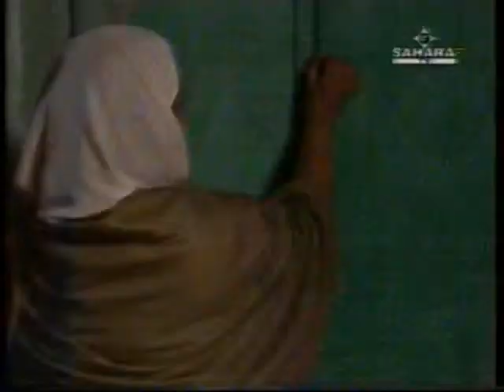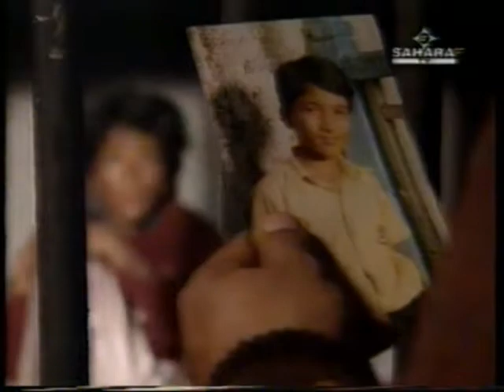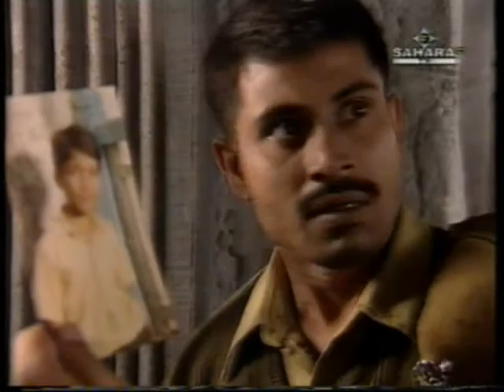haqeeqat - Saurabha narang